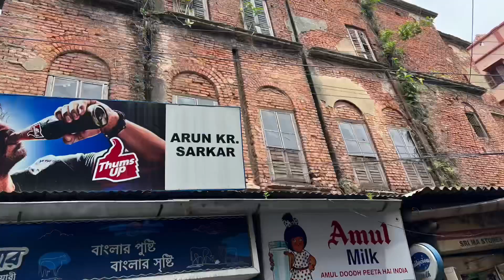Exploring Colonial Elegance: Traditional Houses in Old Kolkata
🏡 Step back in time and join us on a mesmerizing journey through the enchanting lanes of old Kolkata, where the echoes of the colonial era still resonate in the architectural marvels that dot the landscape. In this captivating video, we bring you a nostalgic glimpse of "Some traditional houses in old Kolkata," showcasing a beautiful tapestry of colonial architecture that reflects the city's rich heritage.

🌿 As we embark on this visual adventure, you'll be treated to a collection of stunning photographs that encapsulate the essence of these historic houses. From elaborate balconies adorned with intricate wrought ironwork to charming bay windows that seem to peer into the past, each house tells a unique story of a bygone era.

💫 Witness the splendor of well-preserved houses that have stood the test of time, proudly boasting their colonial charm amidst the bustling modernity of the city. With meticulous detailing and vibrant facades, these architectural gems serve as a reminder of Kolkata's colonial legacy.

🌊 However, not all houses have fared as well over the years. Amidst the grandeur, we encounter some houses in a state of gradual decline. Weathered by time and neglect, these once-grand structures now bear the weight of history upon their weary shoulders. As they crumble, they whisper tales of days gone by, inspiring us to cherish and preserve our cultural heritage.

📜 Our video not only celebrates the visual splendor of these houses but also reflects upon the importance of conservation efforts to protect the city's architectural heritage. It serves as a wake-up call to appreciate and safeguard these historic landmarks for generations to come.

🎥 Immerse yourself in the captivating beauty of old Kolkata's traditional houses. Whether you're an architecture enthusiast, a history buff, or simply someone looking to be enchanted by the allure of yesteryears, this video promises an unforgettable experience that will leave you yearning to explore more of Kolkata's captivating past.

Thank you for joining us on this memorable exploration of "Some traditional houses in old Kolkata."